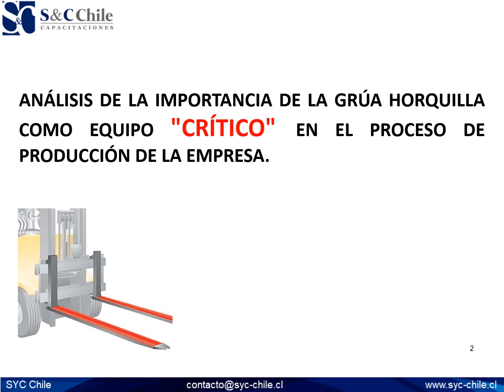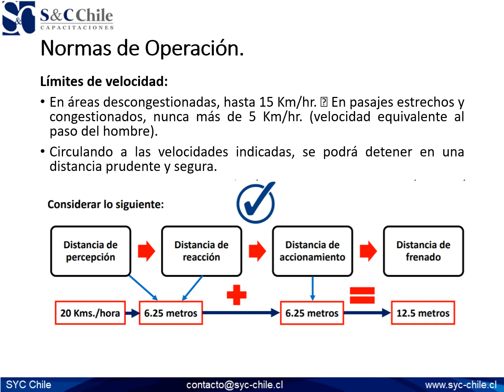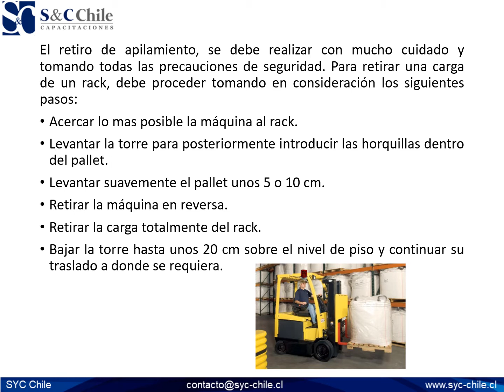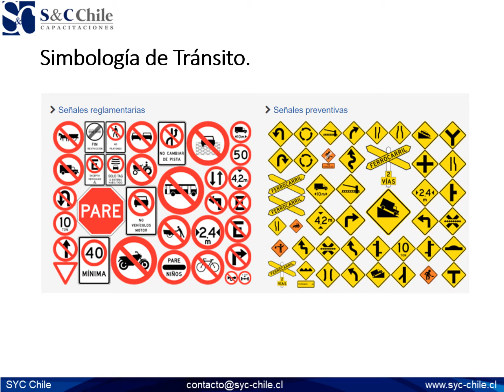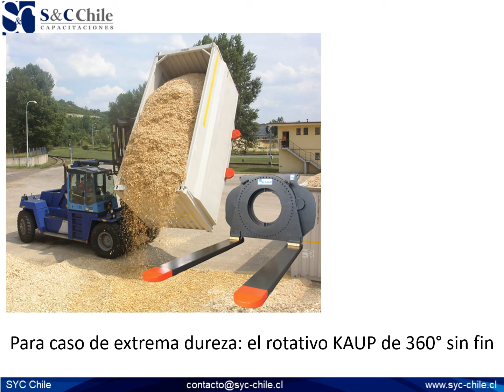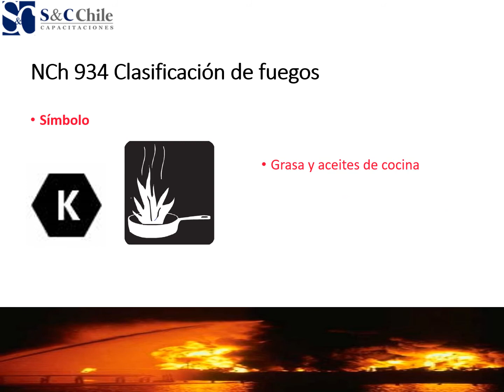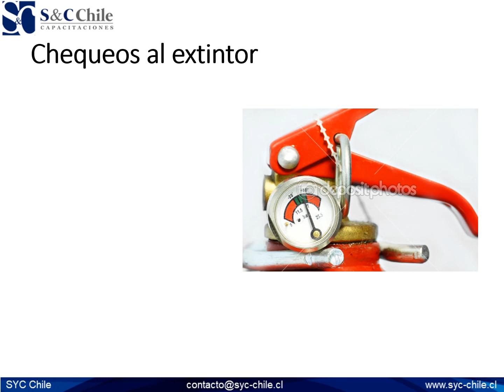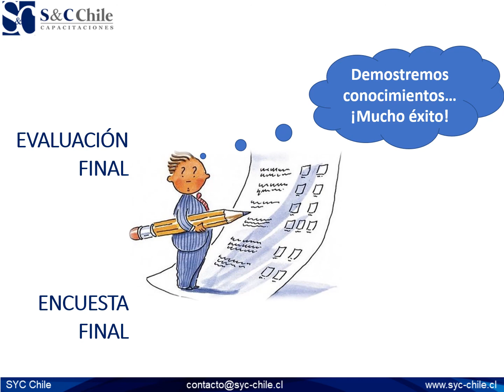MÓDULO 5 OPERACIÓN GRÚA HORQUILLA SYC CHILE